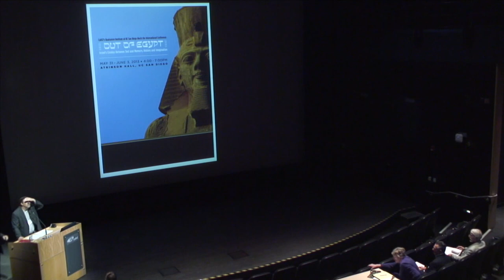René Bloch - Leaving Home: Jewish-Hellenistic Authors on the Exodus